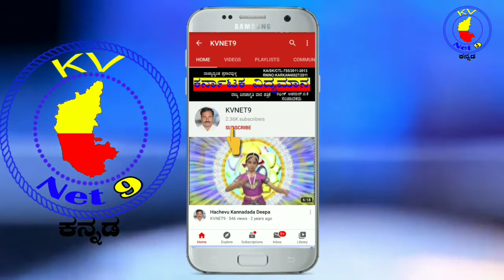ಜಿಲ್ಲಾ ಆಸ್ಪತ್ರೆಯಲ್ಲಿ ಹೊಸ ಕೋವಿಡ್_19 ಲ್ಯಾಬ್.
ದಾವಣಗೆರೆ.